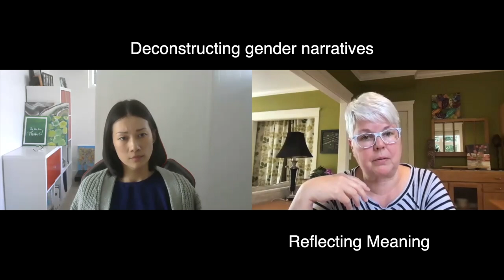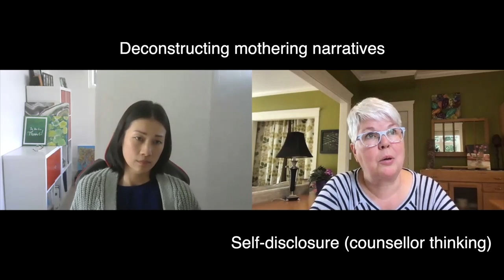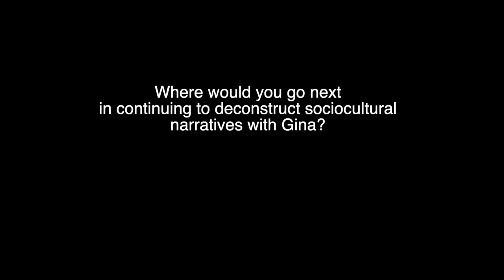Counselling Techniques: Deconstructing Sociocultural Narratives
The counselling technique of deconstructing sociocultural narratives involves exploring the contextual and systemic origins of a client's beliefs and values (e.g., family, culture, broader social norms). Together the counsellor and client can analyze power, gender, class, and other sociocultural factors that have influences how the client perceives themselves and others. The purpose of the technique is to invite more awareness of potentially oppressive sociocultural narratives or contextual barriers and to foster client empowerment. You can view descriptions and video demonstrations for each of the microskills used in this video through my Counselling Microskills and Techniques playlist